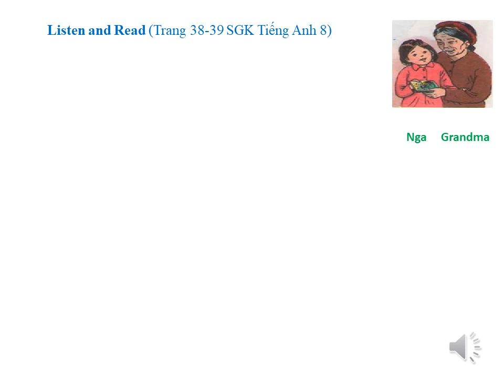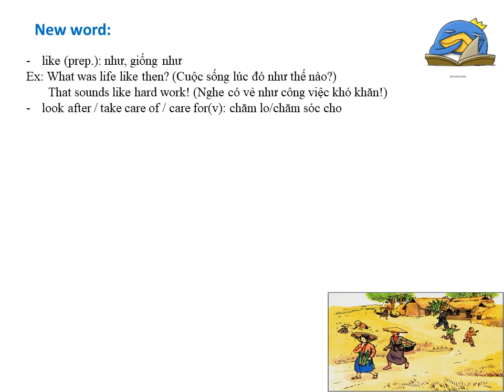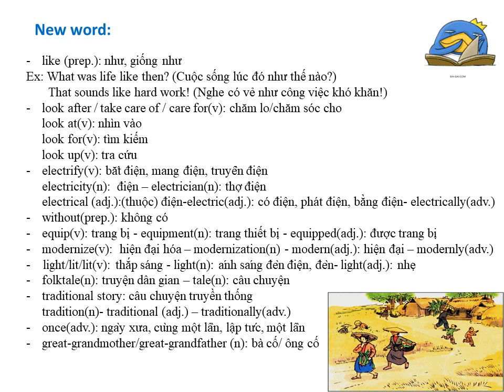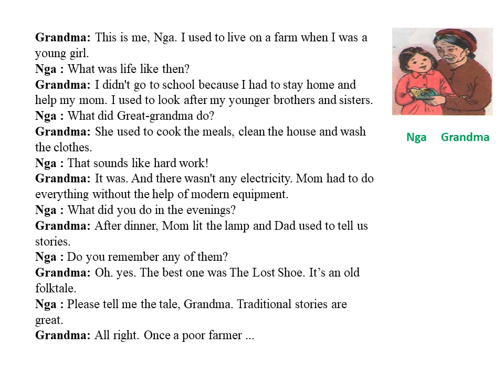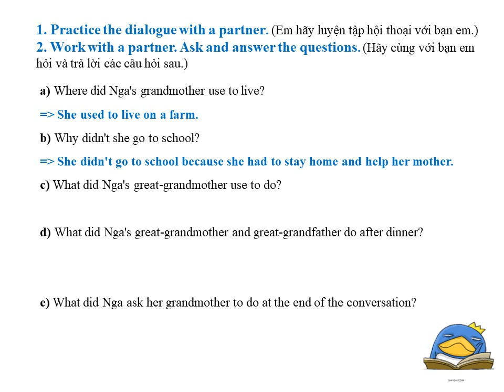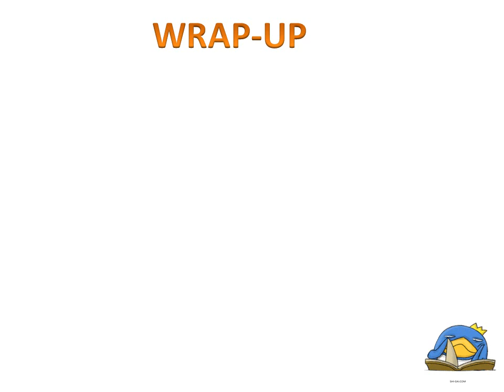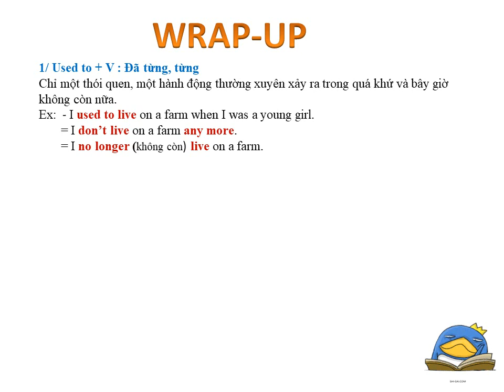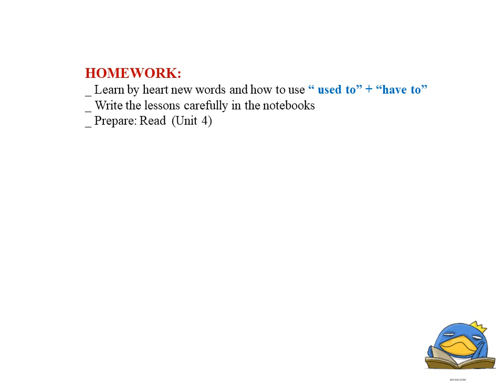TIẾNG ANH 8 (Tuần 6 / HK1) - Unit 4 - OUR PAST (Listen & Read)